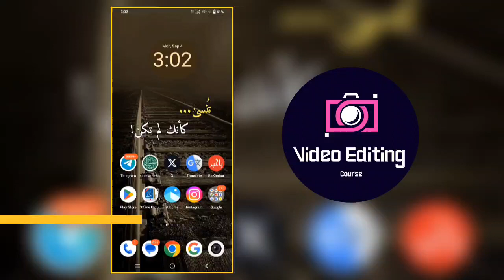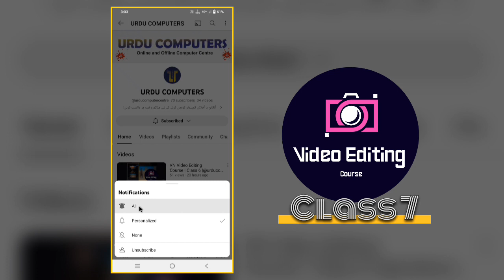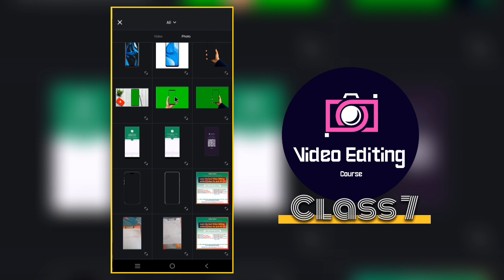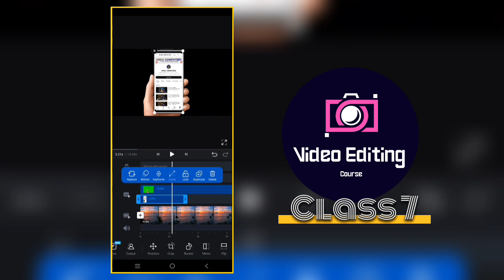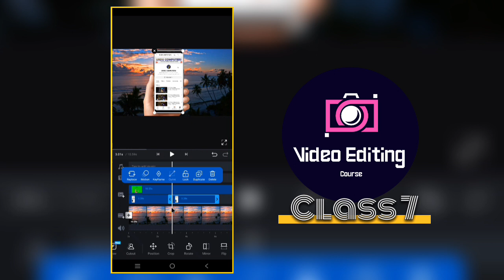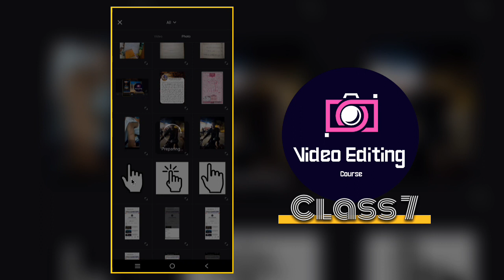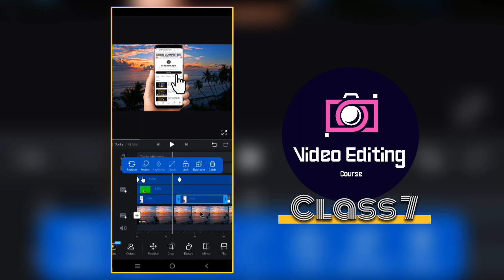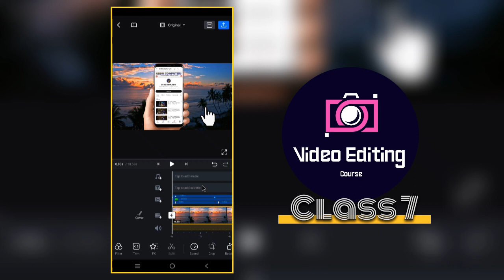VN Video Editing Course | Class 7 |@computersncuts |Sadique Masood